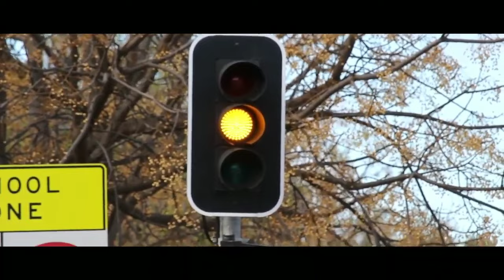The Whippy Goes on Red Light 🚦🚨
Whippy Goes on Red Light 🚦🚨